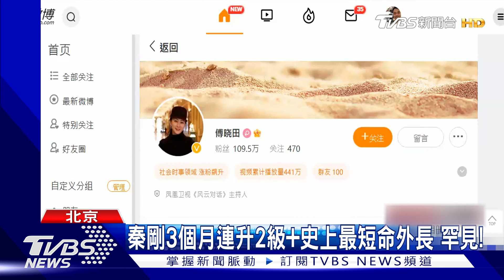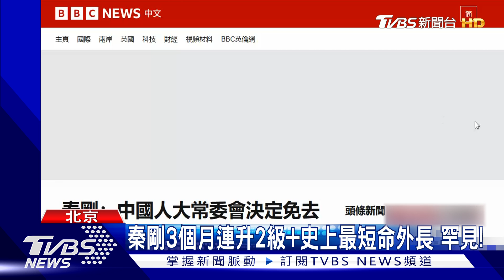陸外長愛上女主播?女間諜? 秦剛行蹤成謎｜TVBS新聞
大陸前外長秦剛究竟人在那裡? 發生了什麼事? 外界無從得知，之前港媒曾說他確診，之後又傳出他和雙面女間諜有染，兩人雙雙消失，引發各界譁然，讓這位大陸史上最短命的外長，雖然已下台，依舊成為外界議論對象。